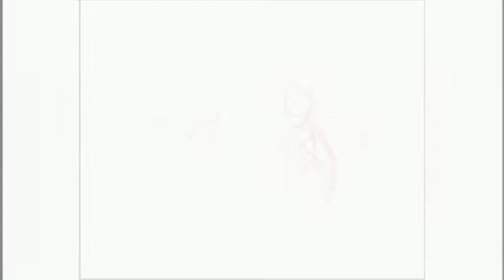DIBUJO A KPLUS VS EMMASPIDER, IVANSPIDEY Y SPIDEYAVENGER VENOMIZADOS | SPIDERDEMON (Resubido)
un Resubido video del canal amigos